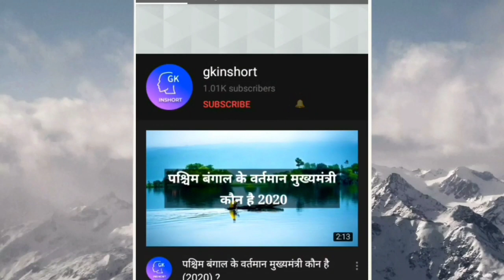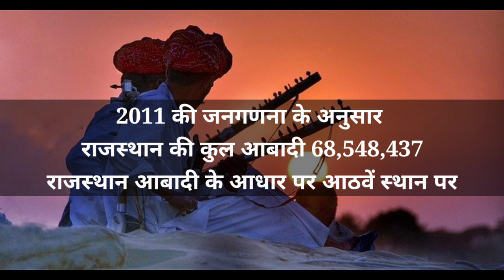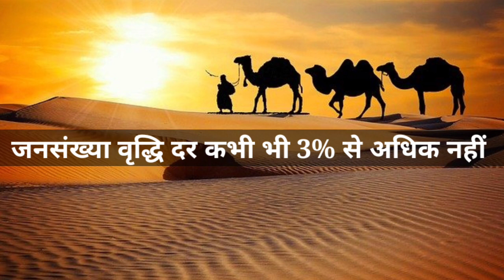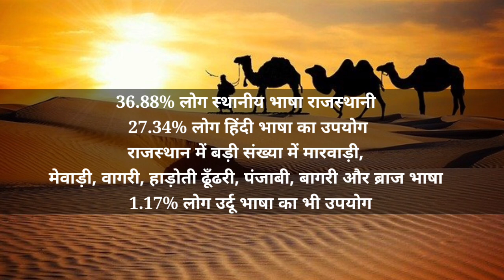राजस्थान की जनसंख्या कितनी है (2020 में) ?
आज के इस वीडियो जानेंगे राजस्थान की जनसंख्या कितनी है (2020 में) ? 2011 की अधिकारिक जनगणना के अनुसार राजस्थान की कुल आबादी 68,548,437 है। इस आबादी के साथ यह भारत का आठवां सबसे बड़ा राज्य है। राजस्थान का कुल क्षेत्रफल 342,239 वर्ग किलोमीटर है ,इस क्षेत्रफल के साथ यह भारत का सबसे बड़ा राज्य है। इस राज्य की density 200 व्यक्ति प्रति वर्ग किलोमीटर है, जबकि यहां की literacy rate 66.1% है। राजस्थान का sex ratio 1000 पुरुषों पर 928 महिलाएं हैं जो कि भारत के औसत लिंगानुपात से भी कम है। इस राज्य की वृद्धि दर जनसंख्या वृद्धि दर हमेशा स्थिर ही रहती है। 2001 में राजस्थान की जनसंख्या वृद्धि दर 2.53% थी, जबकि 2011 में यह 1.95% थी।  2011 की जनगणना के आधार पर इस राज्य में 88.49% हिन्दू, 9.07% इस्लाम, 1.27% सिक्ख, 0.1% जैन, 0.1% क्रिस्चियन, 0.02% बौद्ध, 0.01% अन्य धर्म के लोग है। जबकि 0.1% लोग ऐसे है जो किसी भी धर्म को नही मानते है।  राजस्जन की कुल आबादी में 36.88% लोग स्थानीय भाषा राजस्थानी बोलते है। जबकि 27.3 4% लोग हिंदी बोलते है।  इसके अलावा बड़ी संख्या में लोग यहां मारवाड़ी, मेवाड़ी, वागरी ,हाड़ोती, ढूँढरी, पंजाबी बागरी और ब्रजभाषा का उपयोग करते हैं। वहीं 1.17% लोग उर्दू भाषा का उपयोग करते है। राजस्थान की पहली आधिकारिक भाषा हिंदी एवं दूसरी english है। जबकि गुजराती,पंजाबी, संस्कृत, हिंदू और उर्दू इस राज्य की तीसरी राजकीय भाषा है। 2020 के अनुमानित आंकड़ों के अनुसार राजस्थान की आबादी 7 करोड़ 91 लाख है जबकि यहां का लिंगानुपात 1000 पुरुषों पर 926 महिलाएं हो गया है।